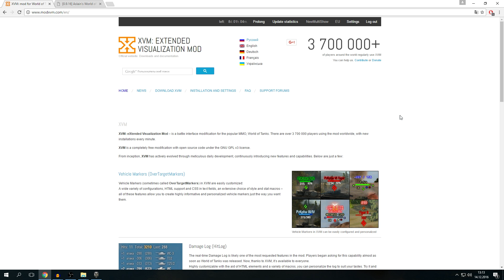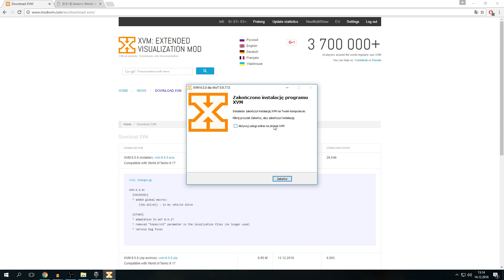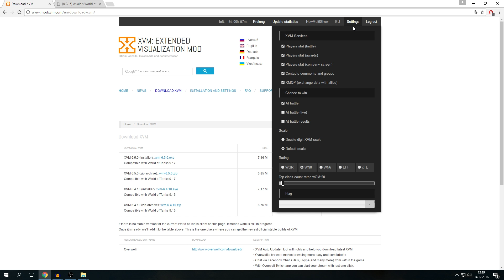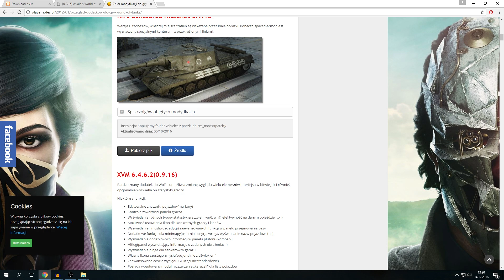MODY 9.17 - Bitwa na Strv 103B - World of Tanks